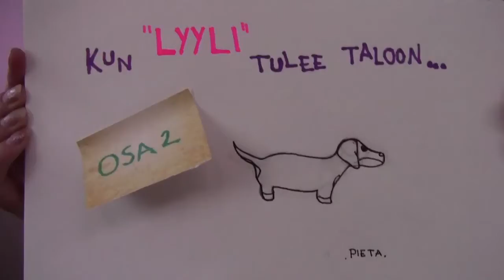Kun "Lyyli" tulee taloon. Osa 2: Kustannusjuttuja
”Lyyli” tulee taloon.

”Lyyli” tulee taloon on videoblogi siitä, miten, miksi ja milloin mäyräkoiran pentu ”Lyyli” päätyy minun talouteeni. Vlogissa käydään läpi miten päädyin juuri makkarakoiran hankintaan, mitä rahallisia menoja pennun hankinnasta koituu ja entä ongelmat, jotka tulevat vastaan. Vlogissa myös katsotaan tulevaisuuteen ja tuleviin mahdollisiin harrastuksiin. Viimeisessä jaksossa tehdään yhteenveto jo saavutetuista ongelmista ja onnistumisista.